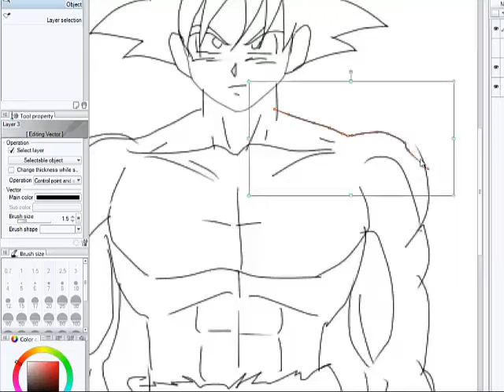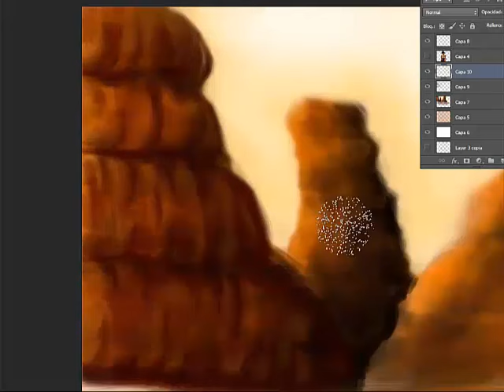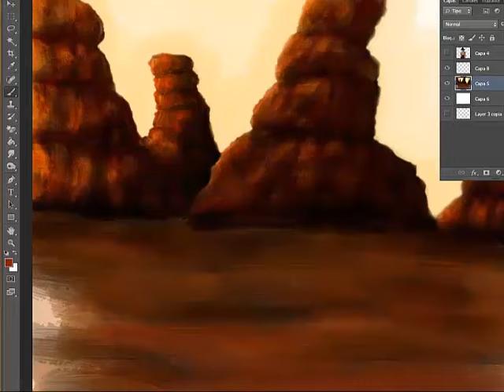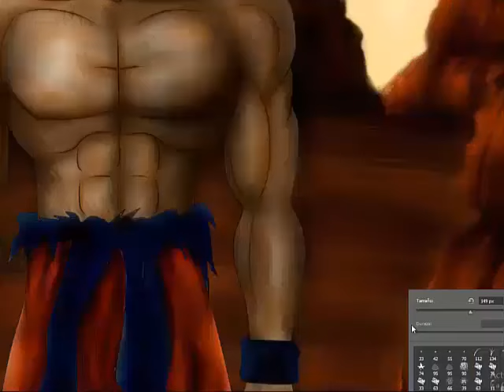How to draw Goku (Dragon Ball Z) Drawing-Painting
How to draw Goku [DBZ]
Como dibujar a Goku
Aprende a dibujar Anime
Dibujo Digital